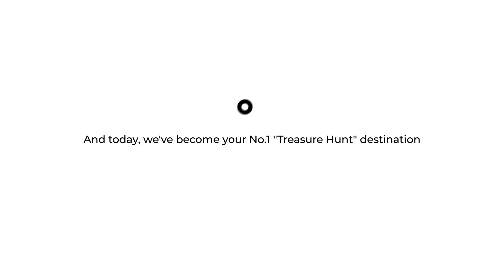BFL Group celebrates 20 years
You've shopped with us for 20 years. Here's a small token of our gratitude.
Thank you and here's to 20 more.